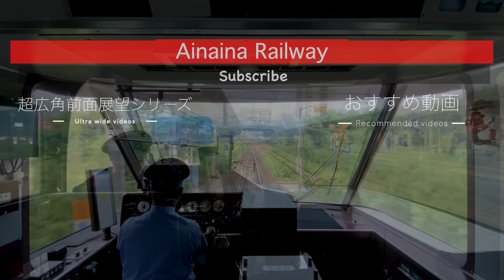【超広角前面展望】本気の130km/h運転で遅延を回復したい！朝に発生した人身事故で抑止連発！爆音警笛を連発！近鉄特急しまかぜ 50000系 名古屋〜賢島【Train Cab View】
感染予防を徹底して活動しております。詳しくはコミュニティをご覧ください。

【もくじ】
警笛ポイント 1:54 3:30 4:12 10:35 11:49 12:45 14:30 14:08 19:29 20:17 20:37 21:50 22:34 23:43 23:10 25:40 34:33 34:54 36:40 36:14 41:20 42:20 42:59 43:58 45:04 1:13:46 1:27:24 1:32:57 1:33:05 1:46:54 1:54:09 2:10:04
0:00 近鉄名古屋
0:55 近鉄名古屋〜近鉄四日市（120km/h回復運転 一部抑止）
32:57 近鉄四日市
33:57 近鉄四日市〜伊勢市（130km/h運転 一部抑止）
1:36:07 伊勢市
1:37:21 伊勢市〜宇治山田
1:38:16 宇治山田
1:41:01 宇治山田〜鳥羽（遅れ回復運転）
1:49:58 鳥羽
1:51:17 鳥羽〜鵜方（遅れ回復運転）
2:13:33  鵜方
2:14:40 鵜方〜賢島（遅れ回復運転）
2:18:40 賢島
2:19:31 エンディング

【アソシエイト欄】